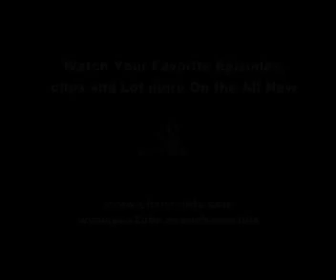HIGH ON TRENDS SHOPPING IN BANGALORE - THU - 09 30 PM